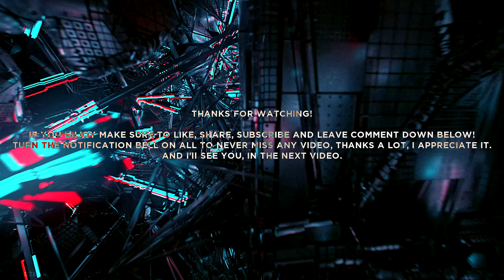Marvel's Avengers - Gameplay "Maestro Hulk Skin" [1440p 60FPS PC] (No Commentary)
🎮🖥️Let's Play Marvel's Avengers v1.5.0.39 - 𝐑𝐄𝐌𝐀𝐒𝐓𝐄𝐑𝐄𝐃 BEST NEW "MAESTRO HULK Skin/Outfit" Gameplay Walkthrough/Playthrough [4K ULTRA-HD 2160p] [60FPS PC ULTRA MAX SETTINGS] (No Commentary) 𝐓𝐡𝐞 𝐁𝐞𝐬𝐭 𝐐𝐮𝐚𝐥𝐢𝐭𝐲 𝐘𝐨𝐮 𝐇𝐚𝐯𝐞 𝐄𝐯𝐞𝐫 𝐄𝐱𝐩𝐞𝐫𝐢𝐞𝐧𝐜𝐞 𝐎𝐧 𝐘𝐨𝐮𝐓𝐮𝐛𝐞.  𝐇.𝟐𝟔𝟓 (𝐇𝐢𝐠𝐡 𝐄𝐟𝐟𝐢𝐜𝐢𝐞𝐧𝐜𝐲 𝐕𝐢𝐝𝐞𝐨 𝐂𝐨𝐝𝐢𝐧𝐠)

𝐏𝐋𝐀𝐘 𝐀𝐍 𝐎𝐑𝐈𝐆𝐈𝐍𝐀𝐋 𝐀𝐕𝐄𝐍𝐆𝐄𝐑𝐒 𝐒𝐓𝐎𝐑𝐘

𝐄𝐌𝐁𝐑𝐀𝐂𝐄 𝐘𝐎𝐔𝐑 𝐏𝐎𝐖𝐄𝐑𝐒
• Progress through the single player campaign to rebuild your Hero roster and restore their powers; then continue to battle AIM solo or online with friends.
• Unlock powerful skills and new gear for each of Earth’s Mightiest Heroes to suit your playstyle.
• Customize these iconic Heroes with classic, fan-favorite, and all-new original outfits inspired by over 80 years of Marvel history.
• Flexible combat system, dynamically scaling difficulty, plus customizable gear and skills to support unique playstyles for each Hero.

𝐀𝐒𝐒𝐄𝐌𝐁𝐋𝐄 𝐎𝐍𝐋𝐈𝐍𝐄
• Using a reclaimed helicarrier as a base of operations, players launch Hero Missions (single-player) and Warzone Missions (single-player or co-op) in hotspots around the globe.
• Up to four players assemble online to defend the Earth from escalating threats that only the Avengers can overcome.
• The narrative will unfold over multiple years, with every new Super Hero and region delivered at no additional cost.

TITLE: Marvel's Avengers
GENRE: Action, Adventure, RPG
DEVELOPER: Crystal Dynamics, Eidos-Montréal, Nixxes
PUBLISHER: Square Enix
RELEASE DATE: 4 Sep, 2020

𝐓𝐨𝐩𝐢𝐜𝐬 𝐂𝐨𝐯𝐞𝐫𝐞𝐝: Let's Play,Blind,Walkthroughs,Playthroughs,Best Quality,YouTube,No Commentary,XBOX 360,XBOX One,XBOX Series X,XBOX Series S,Wii,Wii U,PS2,PS3,PS4,PS4 Pro,PS5,PS5 Pro,PC,RPCS3,PCSX2,Dolphin,GameCube,XENIA,CEMU,Yuzu,Ryujinx,Emulators for PC,XFX RX 5700 XT THICC II Ultra,AMD Ryzen 7 3700X,HyperX PREDATOR 32GB Ram 3200Mhz,Video Games,Games,Gameplays,Gaming,Full Games,Gamer,Gaming Channel,Content Creator,VEGAS Pro 18,60fps,x265,x266,H.266 (FVC),H.265 (HEVC),H.266 (VVC),VP9,UHD,1080p,1440p,2160p,FULL-HD,2K QUAD-HD,4K ULTRA-HD,REMASTERED,GOD OF MOTION™,Amir Džemailji,

𝟐𝐊 𝐐𝐔𝐀𝐃-𝐇𝐃 𝟏𝟒𝟒𝟎𝐩 (𝟐𝟓𝟔𝟎𝐱𝟏𝟒𝟒𝟎). 𝐇.𝟐𝟔𝟓 (𝐇𝐄𝐕𝐂)

Amir ǅemailji